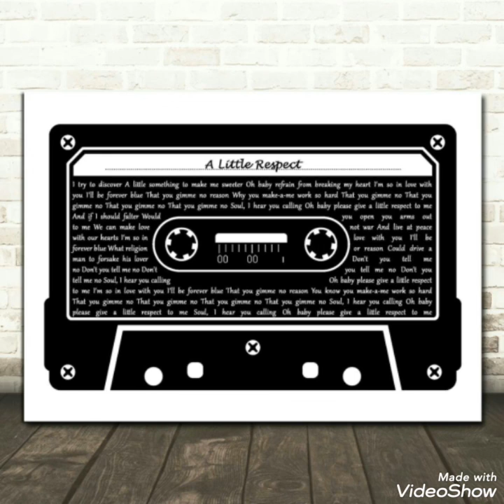ERASURE - A LITTLE RESPECT (DM JOHN DANCE CLUB REMIX)